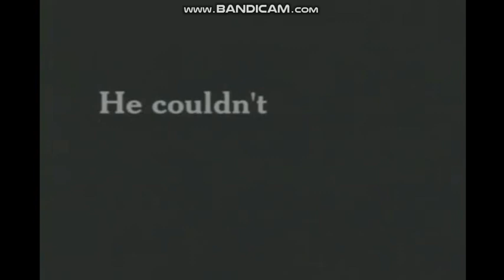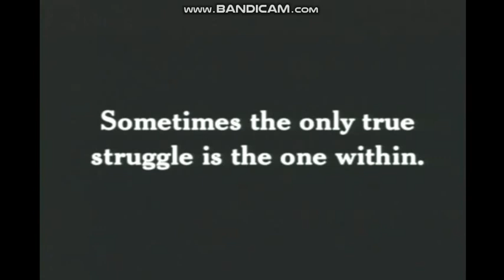Diary of a City Priest (2001) Trailer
NOTE: This is the Actual Trailer of that Movie, Because I Found the Same Website called Videodetective.com, Because The Trailer of It, Not on Youtube, Just Only Movieclips Of It. So, I Recorded the Trailer of It.

Director: Eugene Martin
Writers: Eugene Martin, John McNamee (book) (as Father John McNamee)
Stars: David Morse, Thomas Ryan, Philip Goodwin
Release Date: USA, 19 January 2001 (Sundance Film Festival), 1 May 2001 (USA Film Festival), and 24 June 2003 (Video Premiere), Greece, 19 September 2001 (Athens Film Festival)
Production Co.: City Story Pictures, Independent Television Service (ITVS)
Distributors: Heartland Film Festival
Genres: Drama

Plot: David Morse plays Father John McNamee, a catholic priest who accepts a position at an inner-city church. The film begins with Father McNamee as he starts his new job and follows the priest through his struggles in adapting to his new surroundings. Based on a true story.

Rated PG-13 for Brief Language